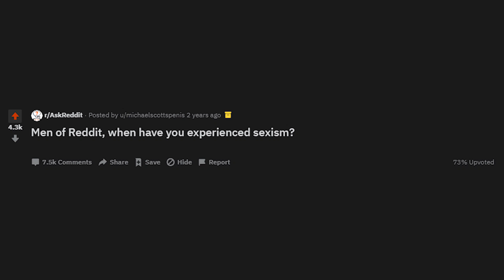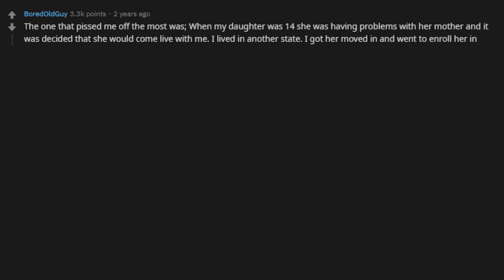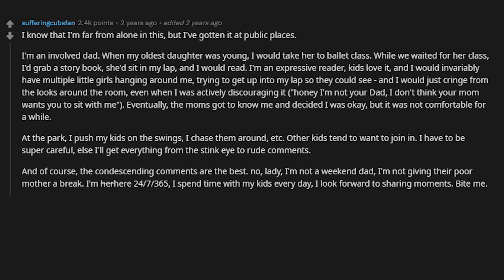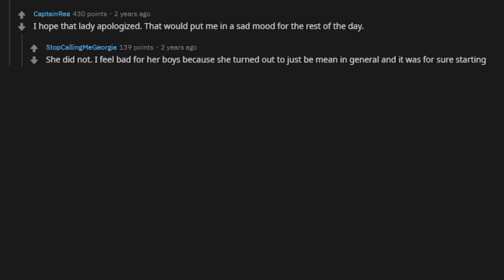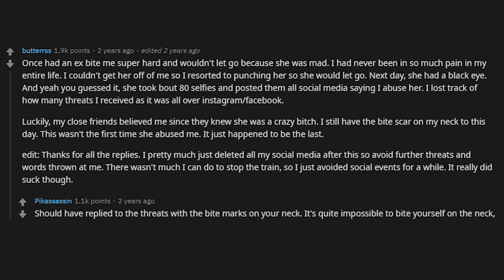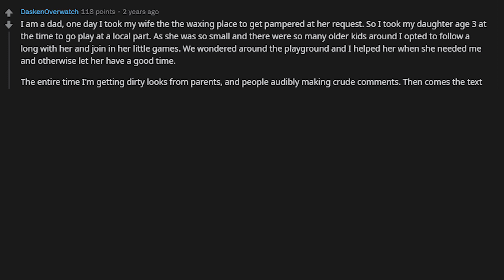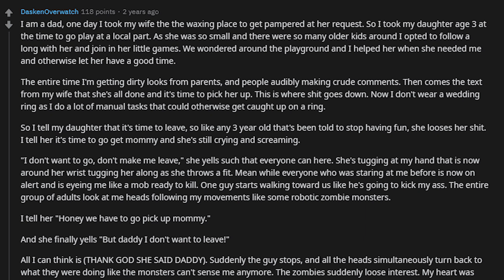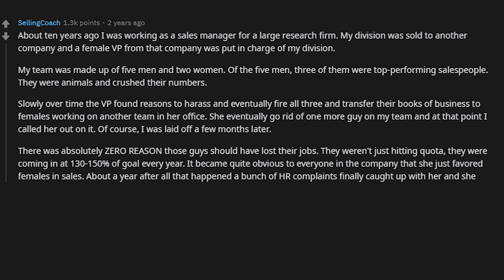Men Share Their Experience With Sexism (r/AskReddit)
Men Share Their Experience With Sexism

- Don’t forget to share yours stories in the comments section below!

🔥 Comment your own stories below!